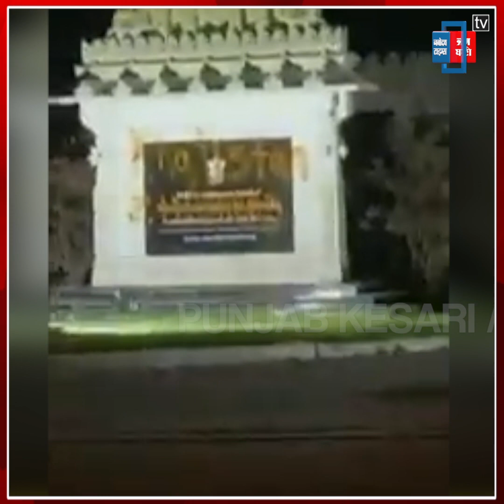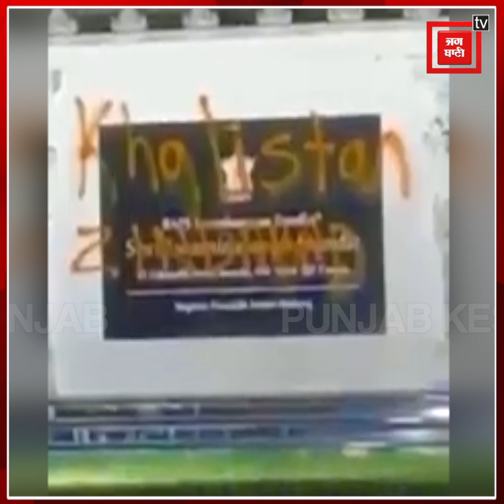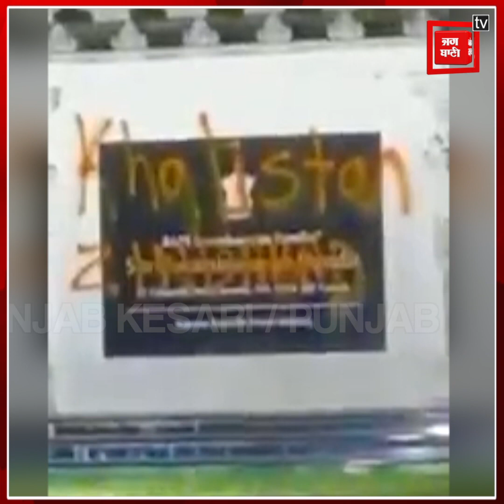अब विदेश में भी Khalistani हलचल, मंदिर की दीवारों पर लिखे मिले नारे !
पंजाब में कई जगह खालिस्तान के लिखे नारे मिलने की काफी घटनाएं सामने आ रही थी। ऐसे में अब विदेश में भी खालिस्तान के नारे लिखे जाने की घटना सामने आई है।

In Punjab, many incidents of getting slogans written by Khalistan were coming to the fore. In such a situation, now the incident of writing slogans of Khalistan abroad has also come to the fore.